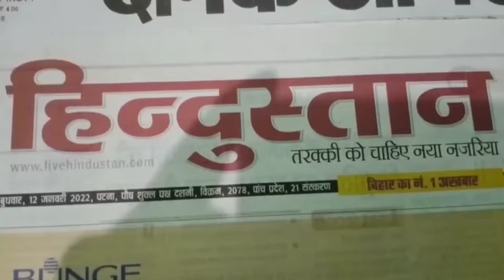जहानाबाद की सुर्खियां अख़बारों से...15_01_2022